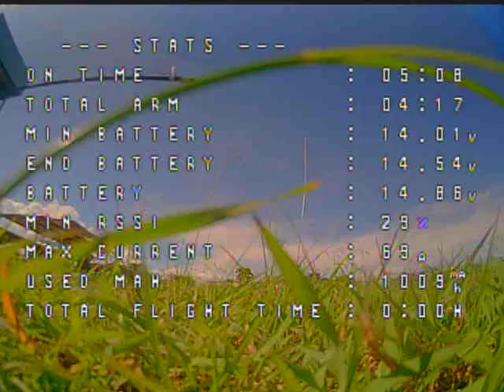Kart Chasing 2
Siguiendo el kart de Lucas Ribeiro - Tony Kart Racing Team